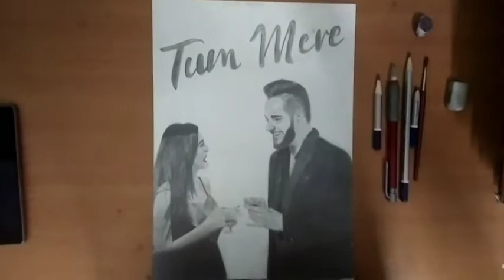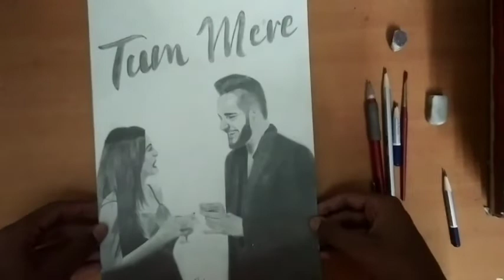Tum mere poster drawing | @FukraInsaan drawing | Abhishek Malhan | NandeeshTirlapurArts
Hello friends

This drawing is for Fukra insann / Abhishek .
Fukra insaan bhai if you are seeing this than please post this to your Community and Instagram story .

Drawing materials I use 👇

Artline pencil :-

charcoal pencil :-

Kneadable eraser:-

Cotton bud

Poster colours

Acrylic paints

Paint brushes

Masking tape

Oil pastel:-

Painting plate

Drawing Book